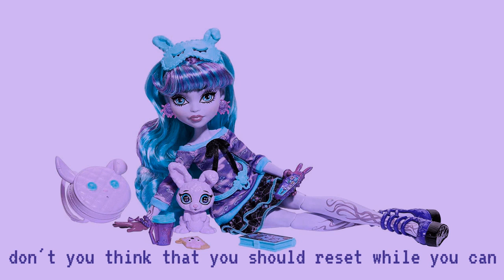【Feng Yi】Megalo Strike Back【SynthV Cover】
Undertale in 2023 anyone?

Lyrics and that one part that i couldnt be bothered with are by @bitesized_beetles
might add the svp if i remember lol

What you want is what you’re gonna get
I’m not waiting for
You to figure out
What you’ve done to cross
Me the wrong way
I don’t think that you understand!

You’ve fallen into a spiral of
Determination
And you don’t regret
Any of your actions
Why do you think
That I’m stopping you right here?

You wanted me to destroy them all
So I listened and
Helped you on your way
I was sleeping but
You’ve awakened me
Here I am to set you free

Since when were you the one in control?
You’re a puppet just
Like the rest of them
I don’t understand
Why you’re doing this
Now there’s no one to be missed...

Falling in
You’re stuck with me forever

Don’t you think that you should
Reset while you can, because
In just a
Moment you’ll be

What you’re
Talking about!)

Gone... lost... stuck... dead...

You think that you can play the victim
Even though you know
You did this yourself...
You can’t play it off
Like an accident
This was of your own free will!

You wanted a murderer of me
And now here I stand
Ready to attack
Just like you showed me
Was the right thing to do
No matter who it is...

You were given so many options
But you chose to stay
And to slay them all
Even though they were
Helpless, and so weak
Did you even try to speak up?

I’m sure that someone could’ve helped you
From the Underground
But you didn’t try
Lashed out, out of fear
Looking for something
Feed your curiosity...

Don’t you think that I...
Might have some feeling in my heart...?

It’s pointless... to believe you
Have the time... to convince me...